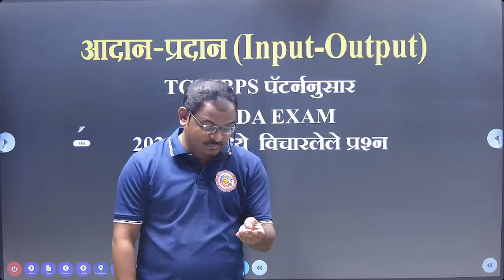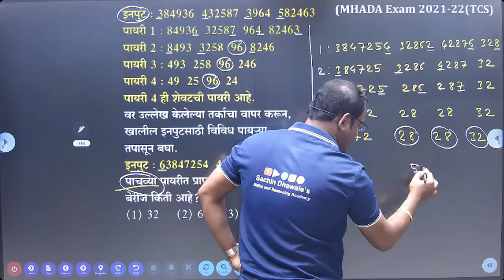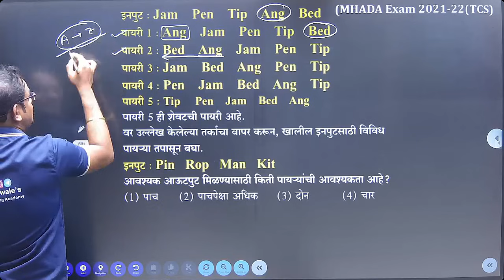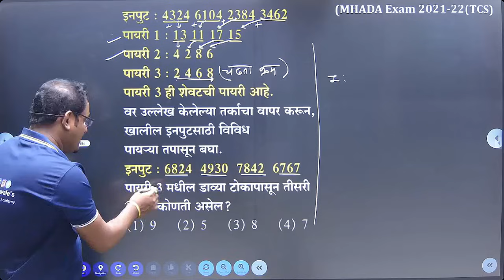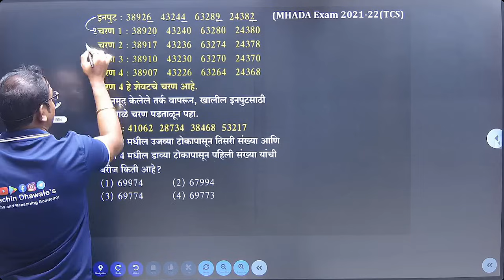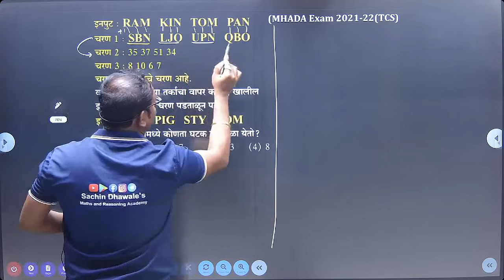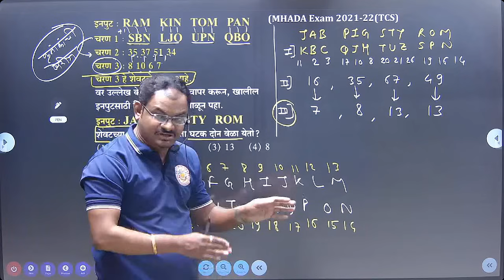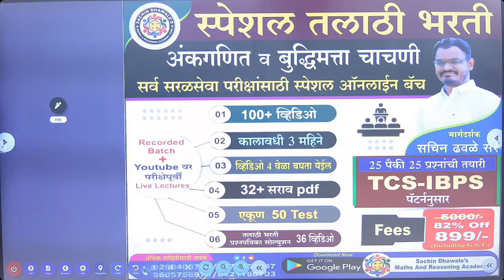Input-Output l TCS IBPS l MHADA EXAM l 2021-22 मध्ये विचारलेले प्रश्न l sachin dhawale sir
ऑनलाईन कोर्सेस:

१) संपूर्ण अंकगणित, बुद्धिमत्ता चाचणी आणि तर्कक्षमता

२) पोलीस भरती स्पेशल अंकगणित आणि बुद्धिमत्ता चाचणी

३) संपूर्ण अंकगणित, बुद्धिमत्ता चाचणी आणि तर्कक्षमता

४) संपूर्ण बुद्धिमत्ता चाचणी आणि तर्कक्षमता

६) संपूर्ण MPSC CSAT ऑनलाईन कोर्स
💡 संख्यात्मक अभियोग्यता(अंकगणित),
तर्कक्षमता आणि बुद्धिमत्ता चाचणी,
आकलन क्षमता आणि निर्णयक्षमता
MPSC CSAT पेपर क्रमांक २ च्या संपूर्ण २०० गुणांसाठीची तयारी

💸 फीस: रुपये २४९९/-( ६ महिने)

७) स्पेशल तलाठी भरती (संपूर्ण अंकगणित, बुद्धिमत्ता चाचणी )

🏆 सचिन ढवळेज प्रकाशनाचे पुस्तक घेतेलेले असल्यास त्यावरील स्क्रॅच कूपन वापरून आणखी रु.२९९/- चे EXTRA DISCOUNT प्राप्त करा

📞 LIVE BATCH साठी आणि अधिक माहितीसाठी संपर्क